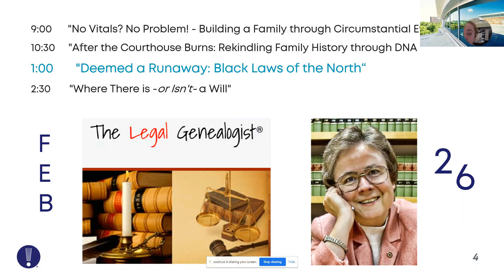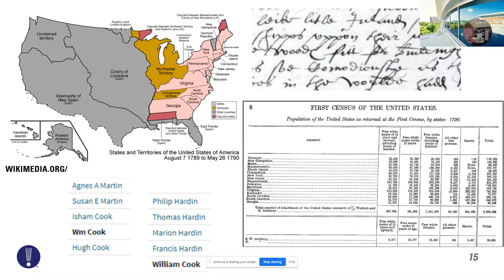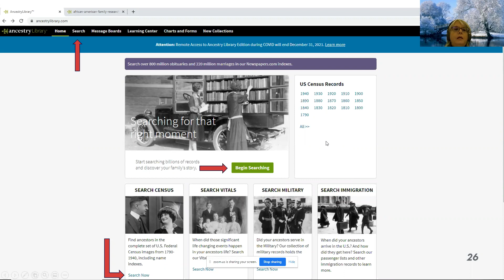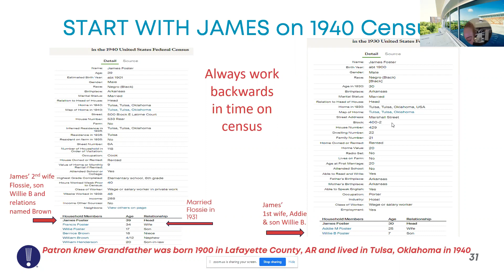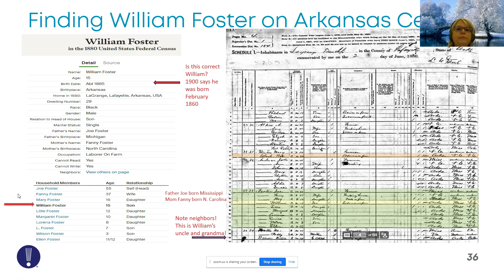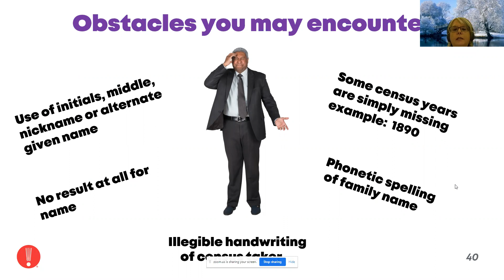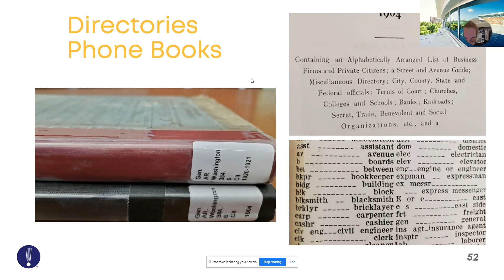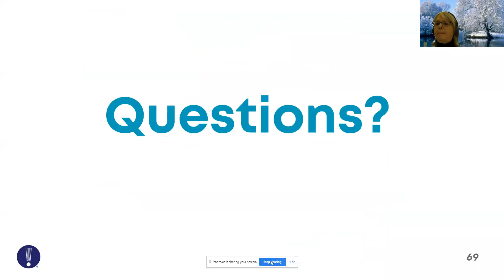Black American Genealogy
In honor of Black History month, the Grace Keith Genealogical Department will be highlighting additions to their collections, how to access the online databases and where to go to continue your family history journey.